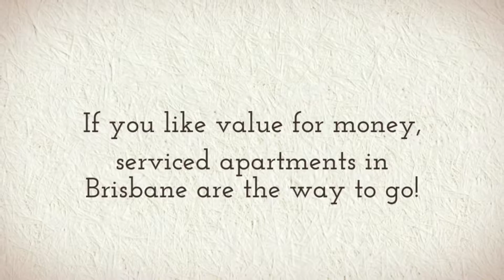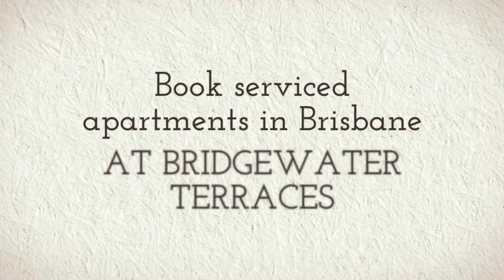5 Reasons to book serviced apartments in Brisbane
If you like value for money, then serviced apartments in Brisbane should be your only consideration for your upcoming holiday.

Compared to hotels, they offer many benefits – especially for families or groups of friends travelling together.

The following are the main reasons why you should book Brisbane serviced apartments for your trip;

1. Better value for money -  On average, they are 30% cheaper  than hotels
2. More space, not just a room – They offer up to 25% more space than hotels
3. More affordable form of accommodation – They are far cheaper than multiple hotel rooms
4. More flexibility – You can do laundry & cook your own meals.
5. It just makes more sense! – Why would you choose to stay anywhere else?

If you’d like to know more on this topic, continue reading the complete blog post

If you agree that a serviced apartment in Brisbane is ideal for your upcoming visit, then head to Bridgewater Terraces website to view our incredibly affordable apartments. We are located just 1km from Brisbane CBD and offer 1, 2 and 3 bedroom apartments overlooking the picturesque Brisbane River. to book your stay.